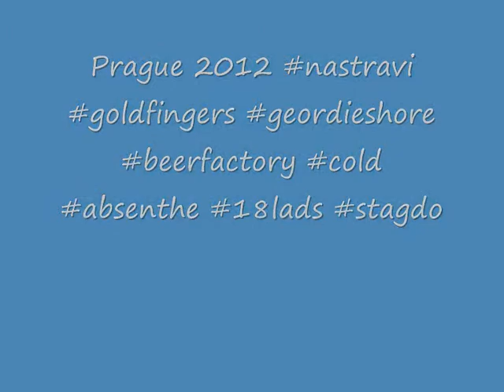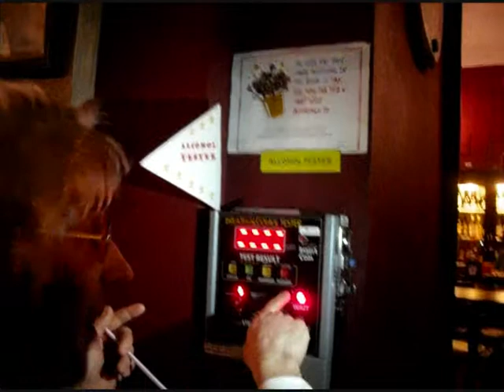Prague 2012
Stag Do - Wollaton - Prague - 2012 - Ticatoots